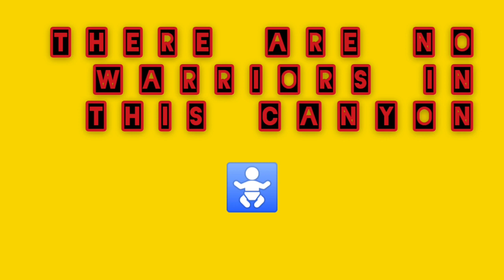There are no warriors in this canyon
Follow DuhRealCap